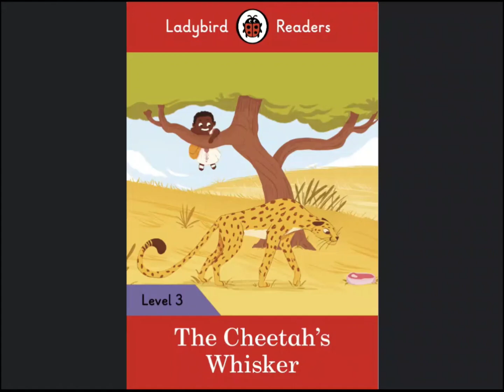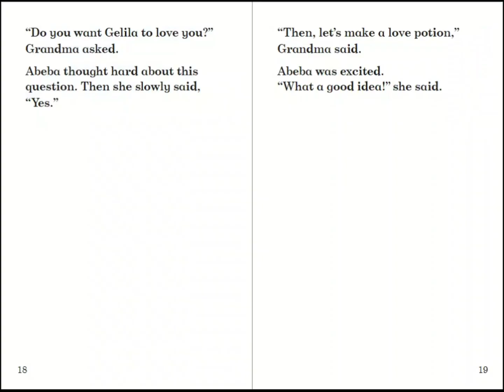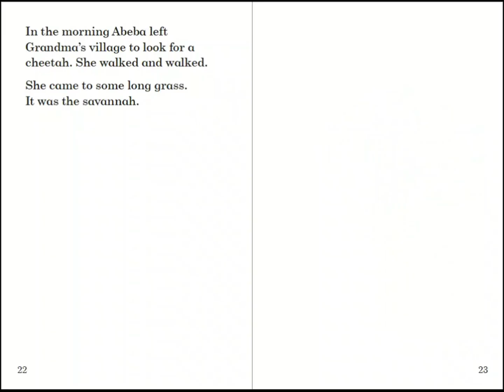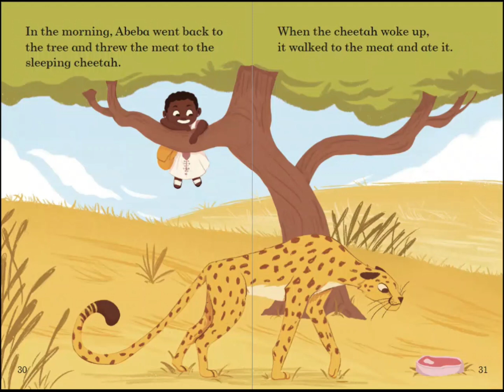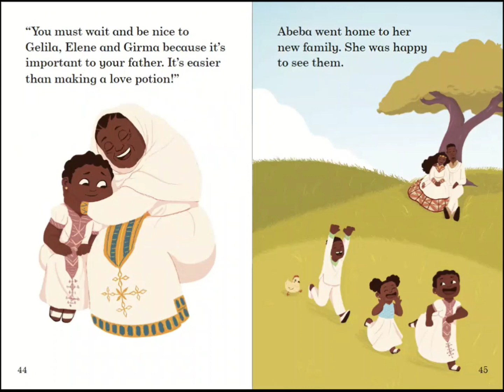The Cheetahs Whisker ( Level 3) Read aloud 🔔🦁😽😍👇Subscribe for more stories!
'The Cheetahs Whisker' - Ladybird books

(Leve 3)